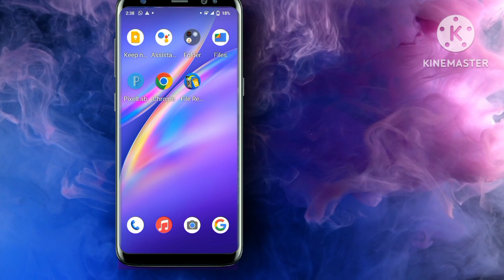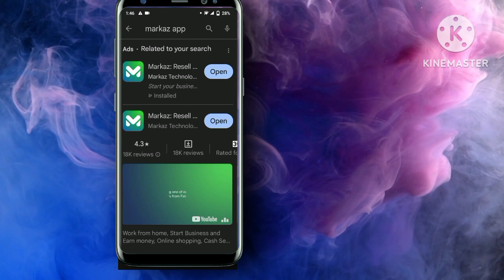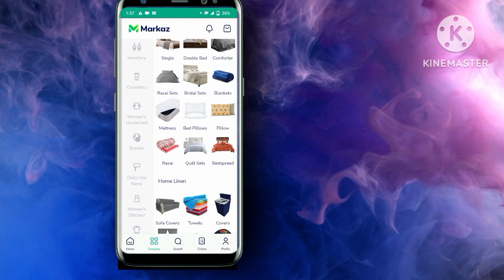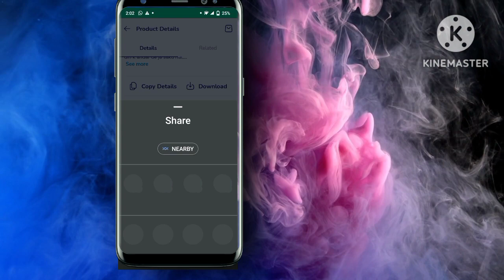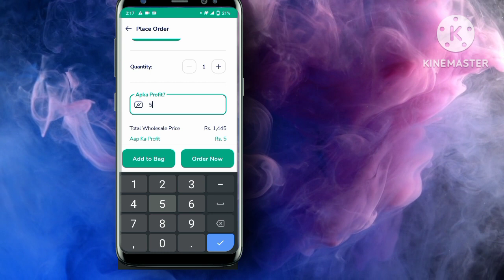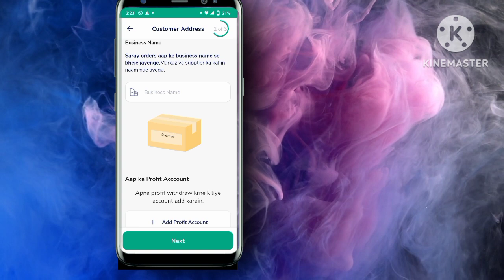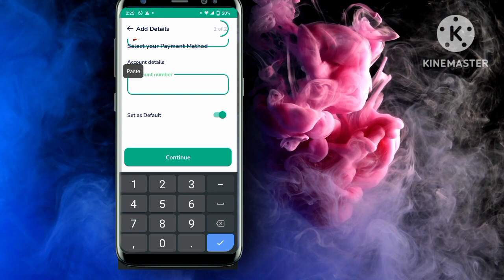Online earning in pakistan | How to make money online 2023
Online earning in pakistan How to make money online 2023 is video m reall trika btaya hy ap whatsapp sy without investment k earning kr skty hy

your qurries:-
online earning
money
how to online paise
kaise kamaye
how to online earning
in pakistan
in pakistan without
investment
how to online work